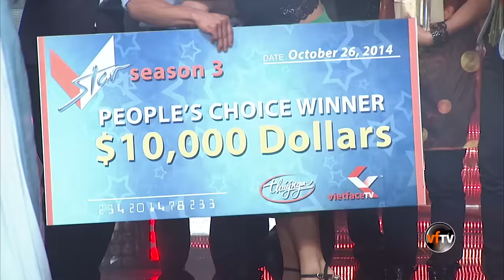VSTAR Season 3 - RESULTS SHOW (Full Program)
VSTAR SEASON 3 - RESULTS SHOW
THUY NGA YOUTUBE CHANNEL EXCLUSIVE

1. Ngôi Sao Đêm Nay (Lời Việt: Lê Xuân Trường) VSTAR Season 3 Top 13
2. Phần Mở Đầu - MC Trung Tấn & Ngọc Hân (5:20)
3. Đêm Lang Thang (Vinh Sử) Khánh Hoàng (6:55)
4. 20 Năm Tình Cũ (Trần Quảng Nam) Anh Dũng (12:57)
5. Anh Bước Đi Đi (Andy Trần) Justin Nguyễn (17:45)
6. Đêm Gành Hào Nghe Điệu Hoài Lang (Vũ Đức Sao Biển) Hương Lan (22:44)
7. Bài Hát Cho Người Kỹ Nữ (Nhật Ngân, Duy Trung) Đăng Vinh (27:39)
8. Phải Chi Em Biết (Thái Thịnh) Lam Anh (33:01)
9. Ngưỡi Yêu Cũ (Phan Mạnh Quỳnh) Mai Tiến Dũng (33:09)
10. Chuyện Tình Sông Hương (Đinh Trầm Ca) Bảo Khánh (43:59)
11. Không (Nguyễn Ánh 9) Diễm Sương (50:38)
12. Hoang Mang (Bon Nguyễn) Nha Nguyễn, Bon Nguyễn, Khải Đăng (59:50)
13. Phỏng Vấn Dr. Kimberly - Apogee (1:04:42)
14. Cơn Mưa Tình Yêu (Mạnh Quân) Phương My & Nguyễn Khanh (1:07:26)
15. Phía Nào Đến Chân Trời (Việt Anh) Thu Phương (1:15:27)
16. LK Lam Phương - Thái Châu, Hoàng Nhung, Ngọc Ngữ (1:22:20)
17. Một Ông, Ba Bà (Ngọc Lễ) Ngọc Lễ, Phương Thảo, Bé Na, Bé Nấm (1:33:32)
18. Thôi Anh Hãy Về (Nguyễn Ngọc Thiện) Đình Bảo, Tuấn Anh, Trương Hương Xuân (1:37:53)
19. Phỏng Vấn Lê Sỹ Dự (1:42:58)
20. LK Đâu Phải Bởi Mùa Thu (Phú Quang) & Về Đây Em (Trịnh Nam Sơn) Lê Sỹ Dự, Huy Tuấn, Lê Quang (1:45:45)
21. Phỏng Vấn Vũ Quang Trung (1:51:11)
22. Liên Khúc VSTAR Season 3 - Vũ Quang Trung, Trung Dũng, Đoàn Trọng (1:53:43)
23. Nếu Chỉ Còn Một Ngày Để Sống (Hoài An) Thu Phương, Hoàng Anh Khang, Hoàng Hiệp (2:00:19)
24. Tuyên Bố Kết Quả (2:06:00)